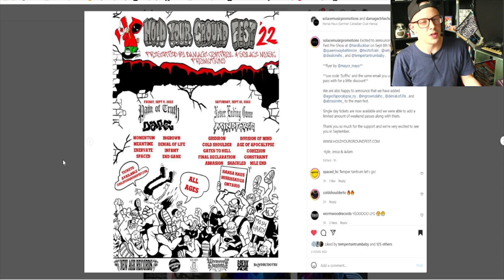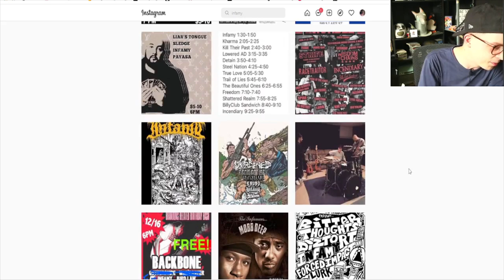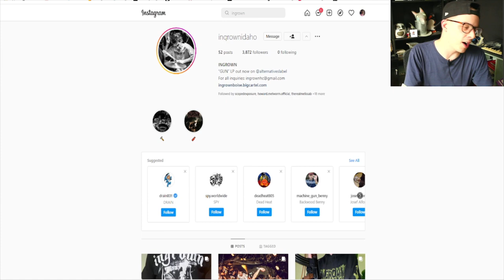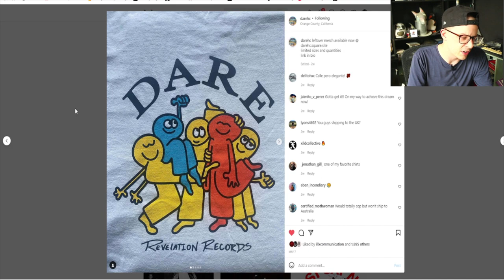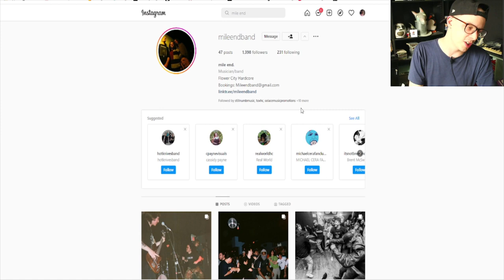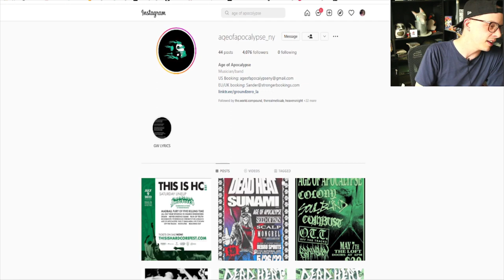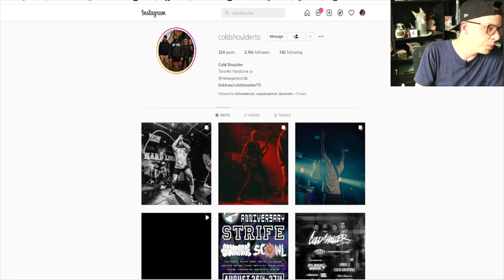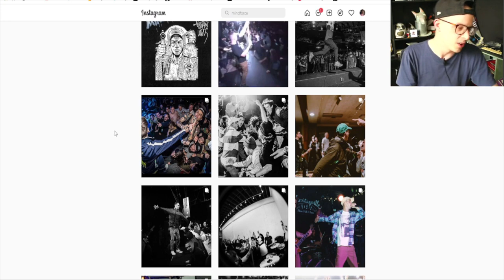Too Good To Be True Canadian Hardcore Fest | Hold Your Ground 2022 Line up Breakdown